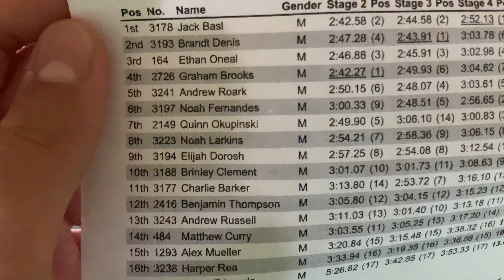I Crashed HARD at Ride Rock Creek Enduro!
Today, I did the craziest bike race I'v EVER Done!! but luckily at least I got to practice riding the main park the day before, right

mini bike video in progress!

God Bless you guys and Jesus Loves you SOOOO much that he thought it was worth it to come to this earth, never sin, and die on the cross Just so that If you believe that he died and ross again, YOU May Be Saved!!! How Awesome is THAT?? God Is Good.
If you would like to know more of what i believe, check out the channel link bellow: